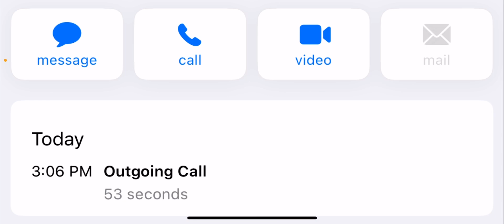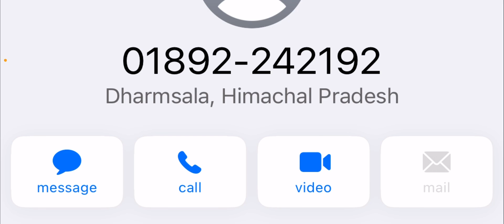HPBOSE Official TET Answer Update Dec 2023 // Kab Aayegi HP TET Dec 2023 Official Answer key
HP TET Answer key Dec 2023